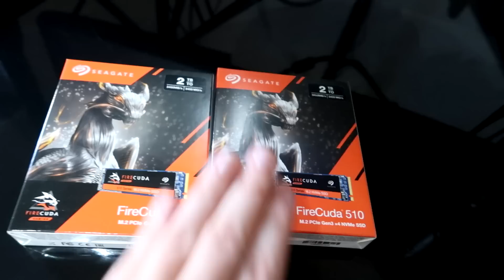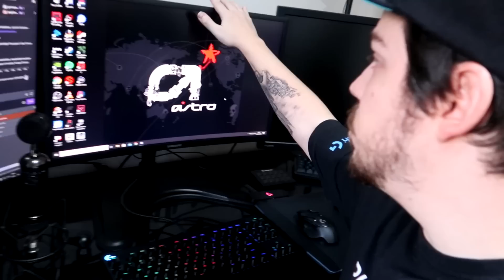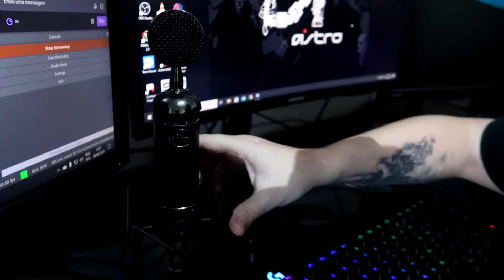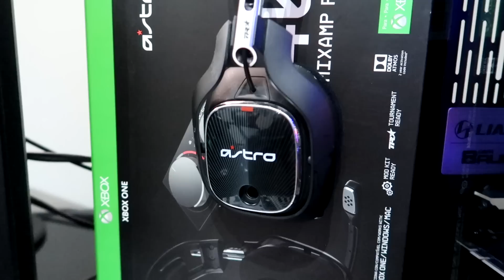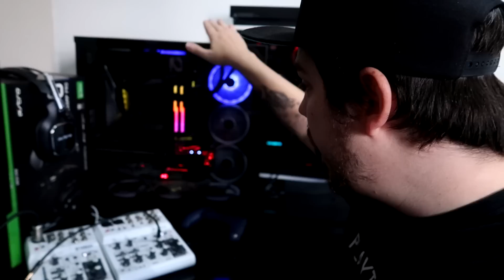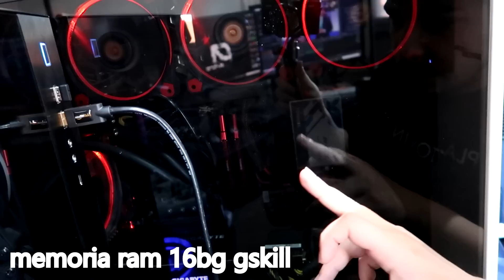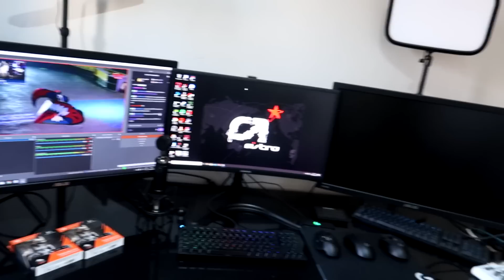Tchau Brasil! - PORTUGAL 2020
Vídeo do meu Setup!

Volante - kit Logitech g29
Fone - Logitech g933
Mouse e Teclado - g910 + g903